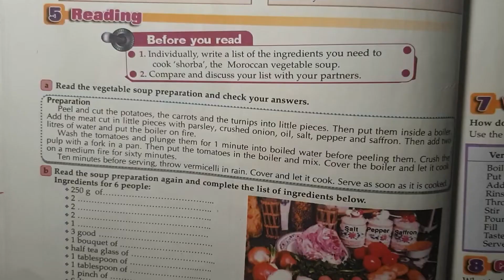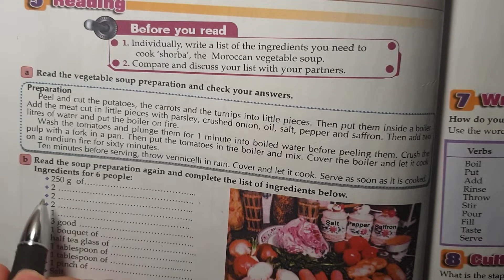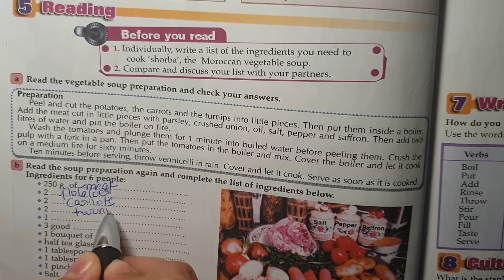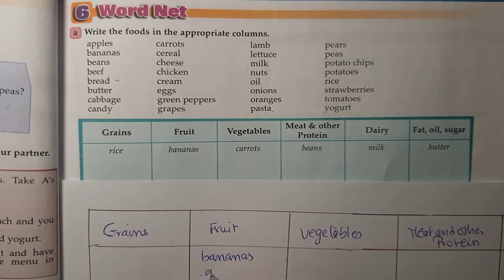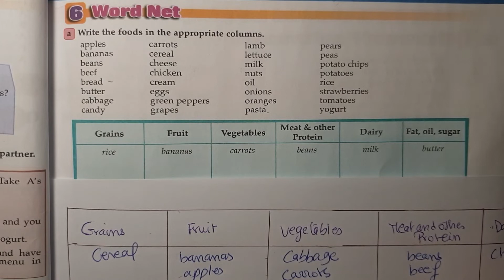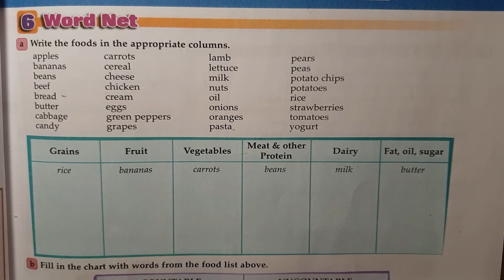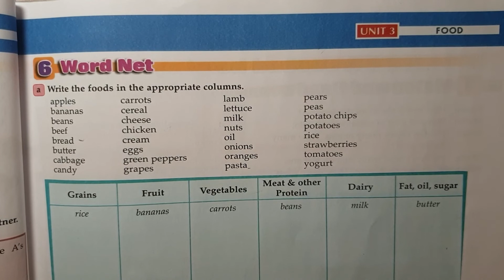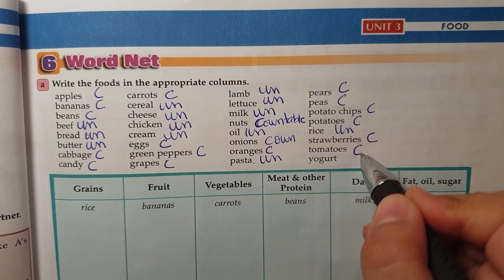Visa To The World | Unit 3 Page 40-41 | جذع مشترك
The English Book      الكتاب الإنجليزي
Visa To The world مقرر جدع مشترك

Food 4 Thought

READING

A-The Vegetable soup preparation.
B- The list of ingredients

WORD NET

A-foods : Vegetables and fruits..
B-countable and uncountable nouns.
To recognize countable and uncountable noun : that if a noun has a singular and a plural like bean=beans , therefore it is a countable noun.whereas if has no plural then it is uncountable noun.

Check link below to know more about Vegetables and Fruits.

القناة مدعمة بدروس دعم في مادة الغة الإنجليزية  لمستوى جذع مشترك ، اولى باك ، ثانية باك